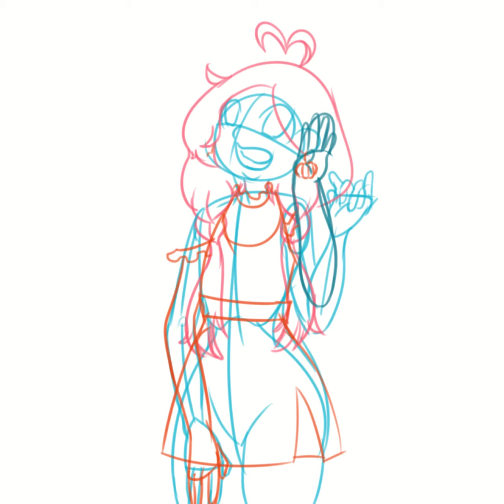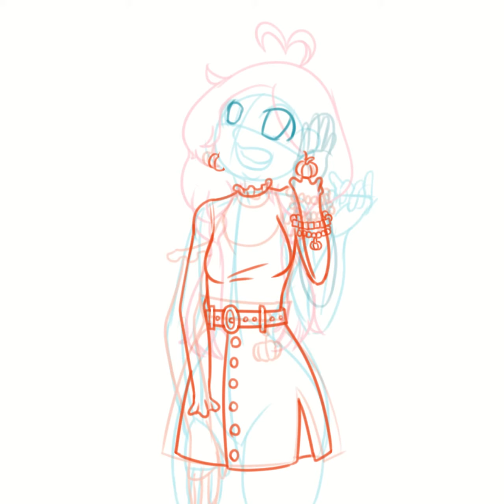🎃 Orange Pumpkin Reiyari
🧡 Hi y'all! Here's a cute pumpkin gal in my perler pumpkin jewelry set. ✝

App: Clip Paint Studio